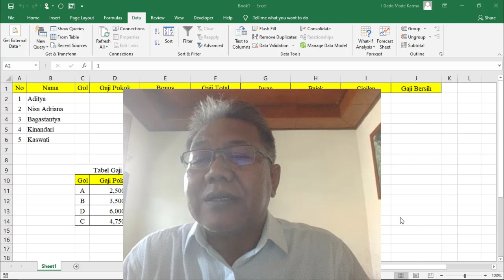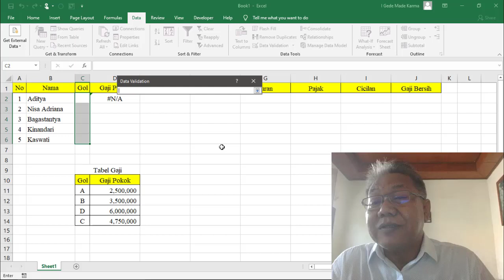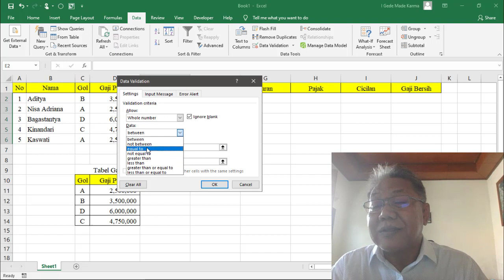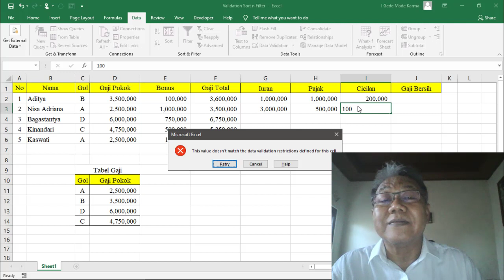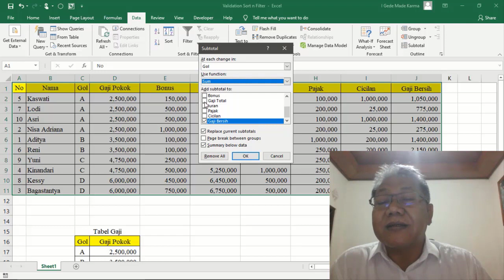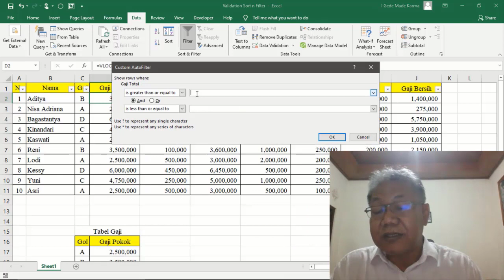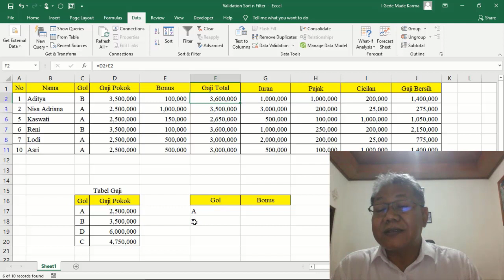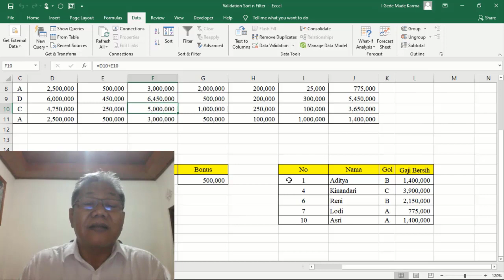Data Validation, Sort & Filter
Video Seri Belajar MS. Excel, sebagai materi penunjang perkuliahan secara daring Mata Kuliah Aplikasi Komputer 2 pada Prodi D4 Akuntansi Manajerial, Jurusan Akuntansi Politeknik Negeri Bali. Semoga bermanfaat.